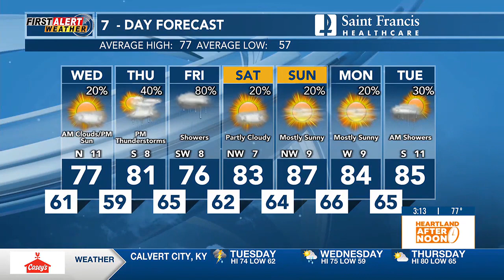First Alert: Rain chances weaken after the sun goes down tonight